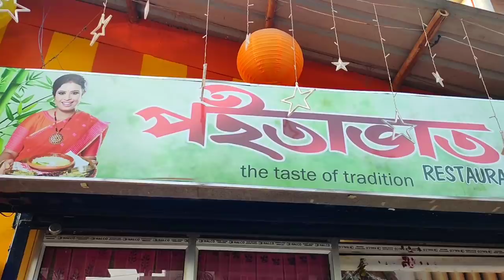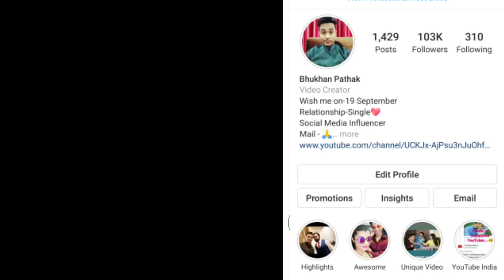প্ৰথমবাৰ কেমেৰাৰ সন্মুখত Extremely Talented Musician Chinmoy kaushik and Joy Nirvan by Bhukhan Pthak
Exclusive first interview with Extremely Talented Musician Joy Nirvan and Chinmoy kaushik by Bhukhan Pathak for Assamese Mixture YouTube channel

Thakim Tumar Hoite hukhot
Jonome Jonome
Moi Tur hobo khujim
Moinakon Bakhar
Morome Taanise
Basi Basi Tumake Basim
Morom Khujile